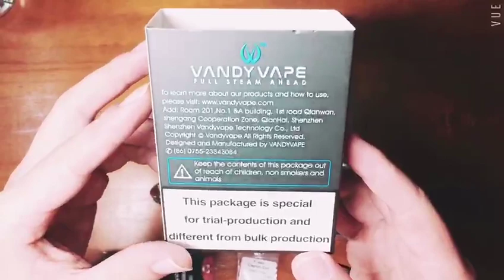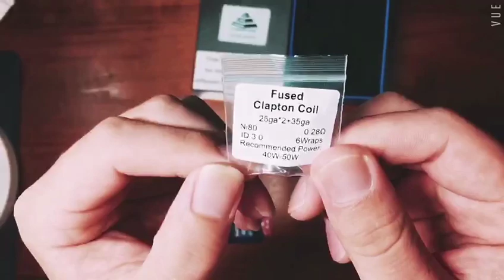Vandy Vape Capstone RDA 丨Uboxing + Coil Building丨Vaporl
Vandy Vape Capstone RDA is the brand new vape RDA, designed by Vapehappy and constructed from stainless steel, which features BF(Bottom Feeding) pin to match squonk mod with unique waterfall squonk action. Measured 38mm by 24mm by 6mm, Capstone RDA comes with a single screw spring loaded capstone deck for simple operation, while there is a coil lead guide to help you cut the vape heating wire. Here are unboxing and coil building as a check

**Specification**
Height: 38mm
Width: 24mm
Depth: 6mm
Atomizer Type: Rebuildable dripping atomizer
Connection Type: 510 thread
Color: SS, Black, Gold, Rainbow

**Main Features**
1. Waterfall squonk action for better soakage
2. Single screw spring loaded capstone deck
3. Ramp shaped airflow system with bottom inlets
4. Coil lead guide included for easy cutting as well as a PC Comp cap
5. Detachable structure guarantees easy cleaning and maintenance